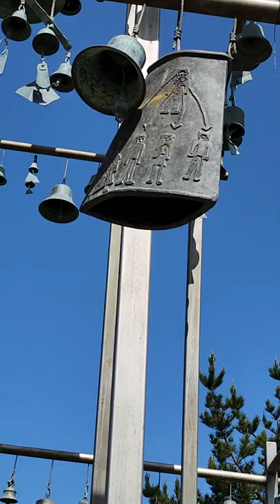Bodega Bay Childrens' Bell Tower